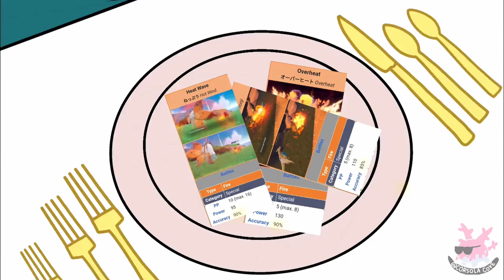When Chi-yu double misses Heat Wave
cooked this in like 30 minutes at 4:30 am (animation not mine, credit to corsola cove on twitter